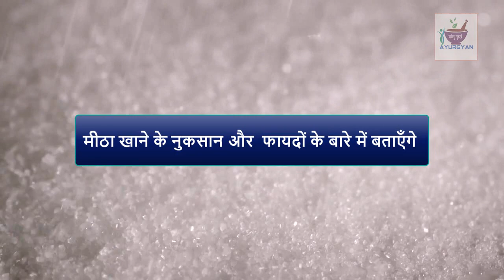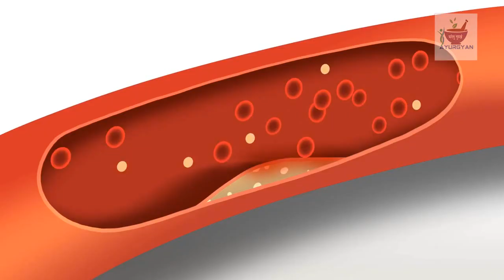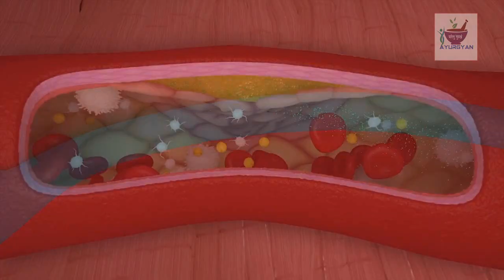मीठा खाने से आपके शरीर में क्या होता है ! What Happend When You Eat Sugar Foods